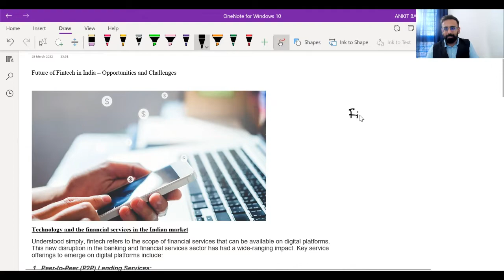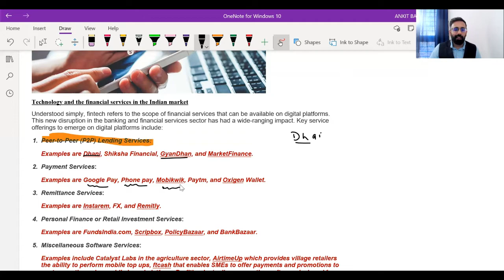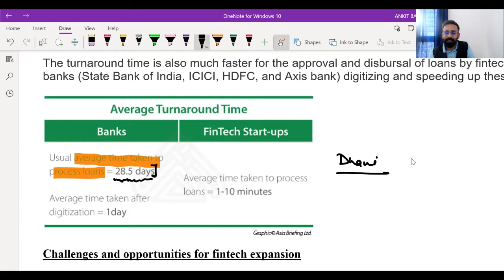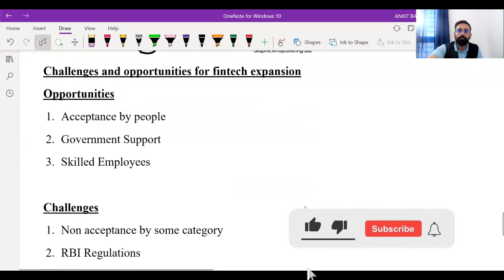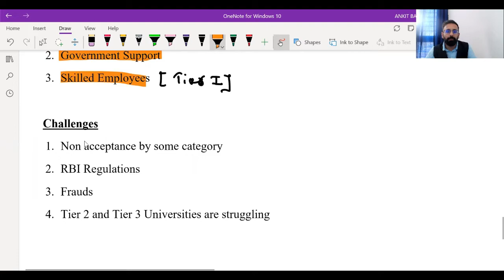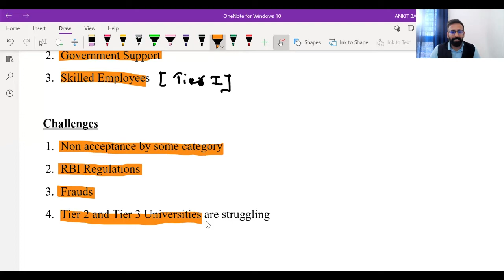Fintech in India: Opportunities and Challenges